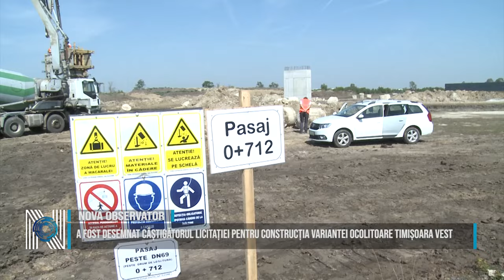A fost desemnat câștigătorul licitației pentru construcția Variantei Ocolitoare Timișoara Vest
Ministrul Transporturilor, Sorin Grindeanu anunță că un nou proiect important pentru Timișoara este mai aproape de realizare CNAIR a desemnat câștigătorul licitației pentru construcția Variantei Ocolitoare Timișoara Vest, în lungime de 13,9 km. Acest nou drum național va avea patru benzi, câte două pe sens, iar pe traseul lui vor fi construite inclusiv patru noduri rutiere, două pasaje și un pod Construcția Variantei Ocolitoare Timișoara Vest are o valoare de 1,41 miliarde de lei, o durată de maximum 30 de luni, 6 luni proiectare și 24 de luni execuție și va asigura legătura între actuala centură a municipiului și Varianta de Ocolire